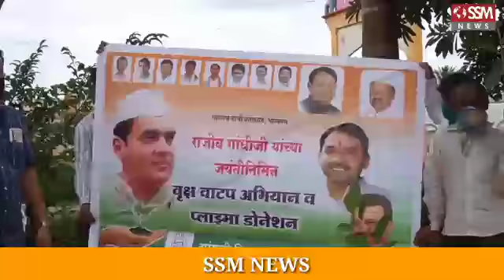ssmnews राजीव गांधी यांच्या जयंतीनिमित्त युवक काँग्रेसतर्फे प्लाजमा दान आणि वृक्षारोपण कार्यक्रम